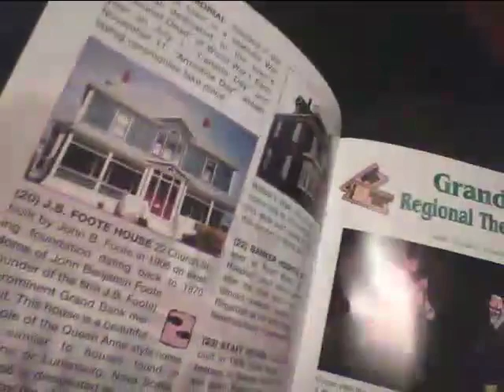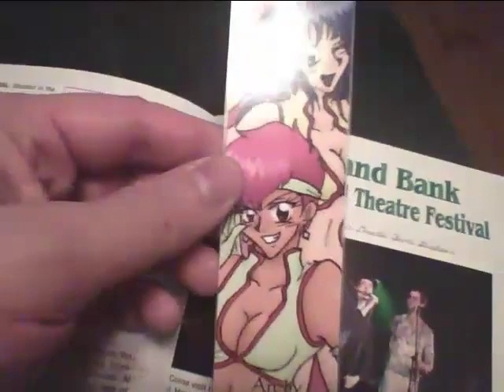Frezno's 10 Year Let's Play Anniversary Retrospective Clip Show!!!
Holy hell! That's right! It's been TEN YEARS since I started doing this shit, give or take a few days. To celebrate, I've made a far too long video that's part retrospective on the good old days of making videos for the Internet, and clip show to highlight those moments as well as ones other folks have told me are memorable.

My sincere thanks to all of you, whether you were here from the start or have just hopped onto this train. It wouldn't be half as great an accomplishment without you. Feel free to talk about and share any moments or things I didn't share in the video itself; I love hearing the perspective of the people who watch these things, and I'd like to know what stuck out in your minds over all this time.